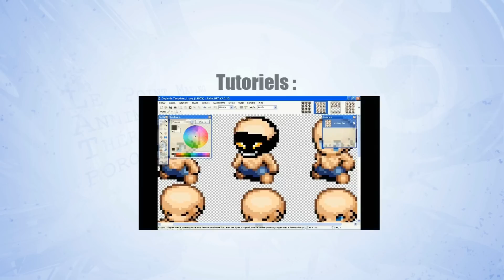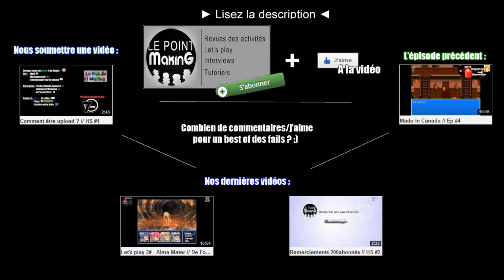Les mini-jeux de l'été // Ep #5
Tout petit épisode pour vous parler des quelques bonnes choses informatiques de ces belles et chaudes vacances :)
Si notre rythme de vidéos diminue durant cette période c'est normal ^^